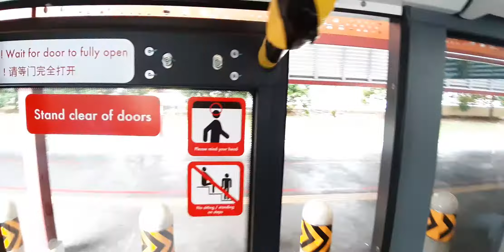SMRT BUSES MAN A95 EURO 6 (3 DOORS) SG6301E SERVICE 900/A (LOOP DIRECTION) SEE DESCRIPTION!!!